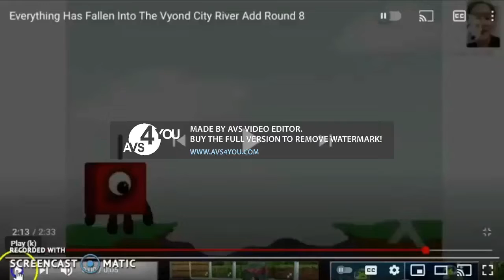Everything Has Fallen Into The Playground Add Round 3